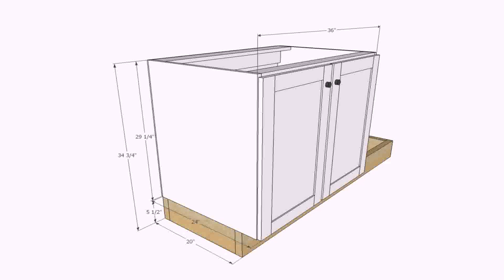Tiny House Kitchen Sink Ideas